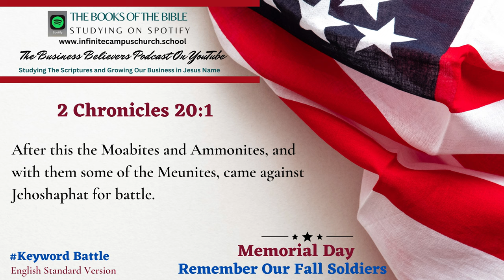Small Business Believers YouTube Podcast Memorial Day Playlist The Book of 2 Chronicles 20:1.